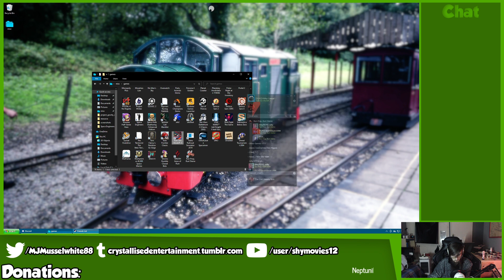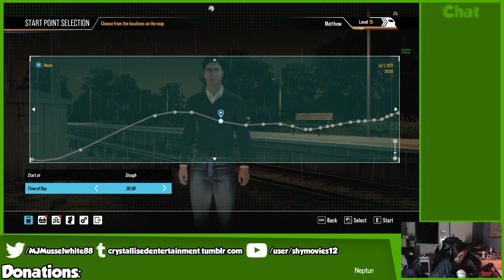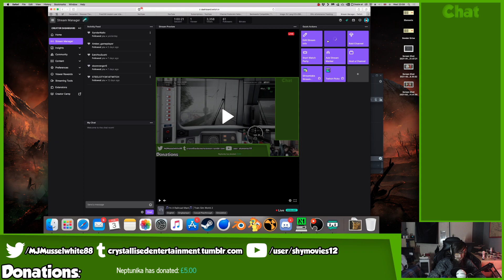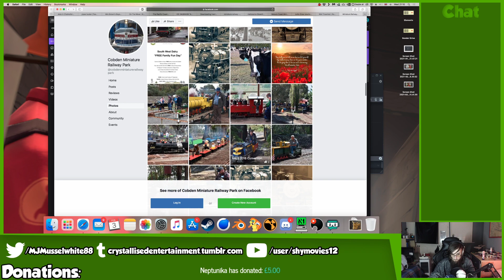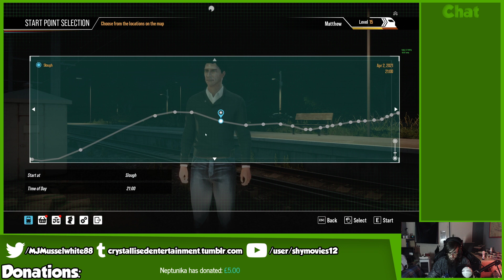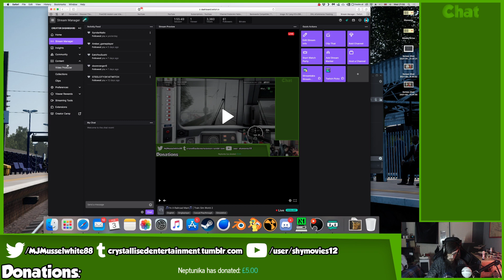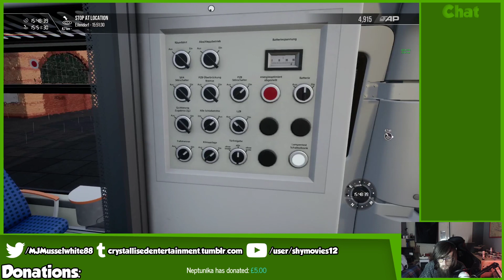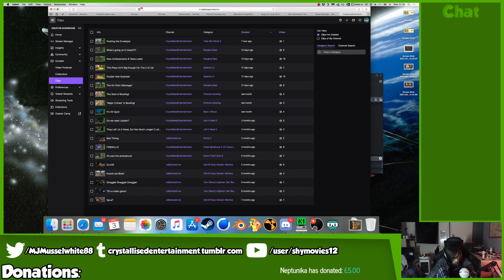🎵I'm A Railroad Man!🎵 | Train Sim World 2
After a long absence from the TSW-world, we jump back into it with pushing the envelope of what a Class 166 could do, a revelation for a engine of the miniature variety, and a scenario that was hellbent on preventing me to complete on-stream! XD